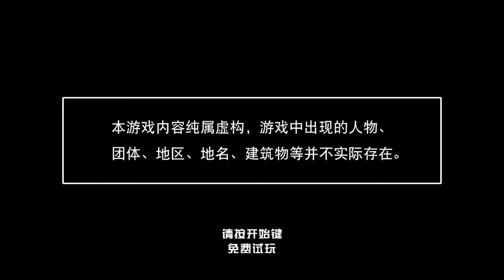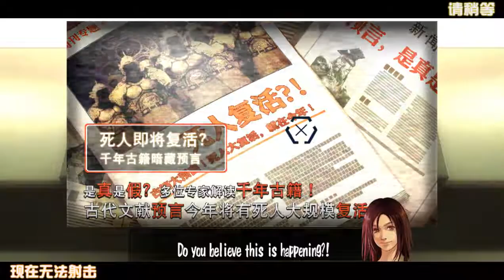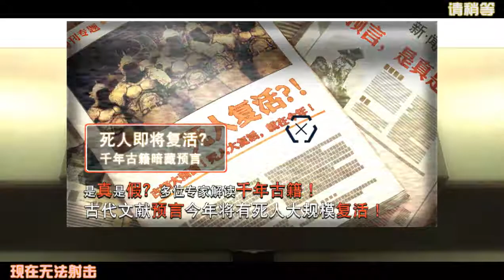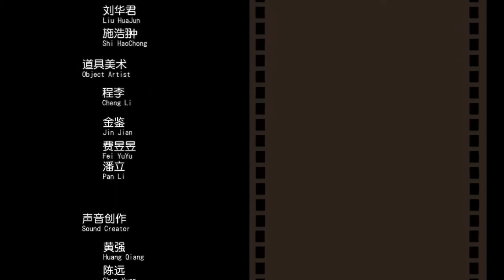Sega Golden Gun Arcade Playthrough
Not House of the Dead!